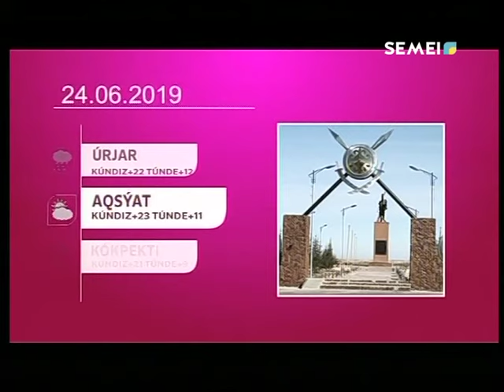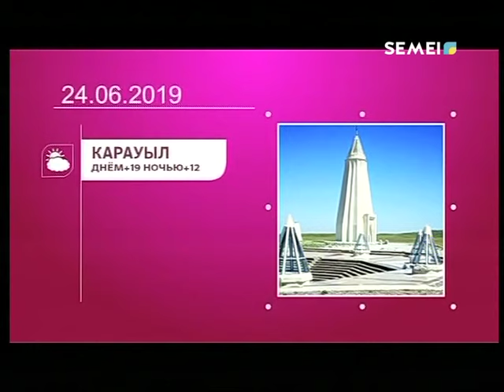"СӘЛЕМ, СЕМЕЙ!" Прямой эфир! 24.06.2019